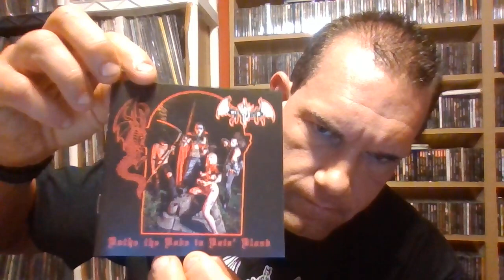Watch out Midnight Spiter has arrived. Best metal album of 2022 goddamnit!!